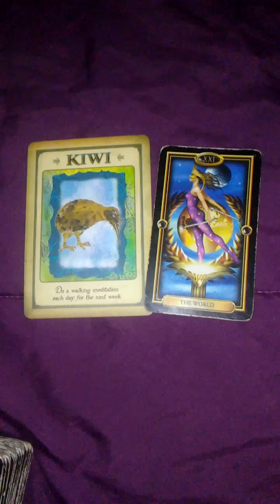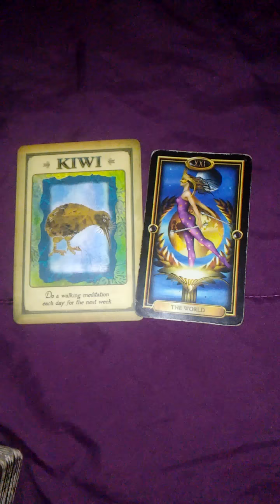11/16 Air Signs Daily Message. Social Stimulation